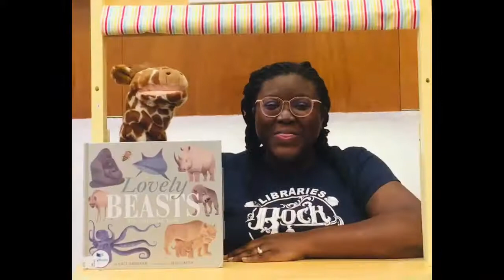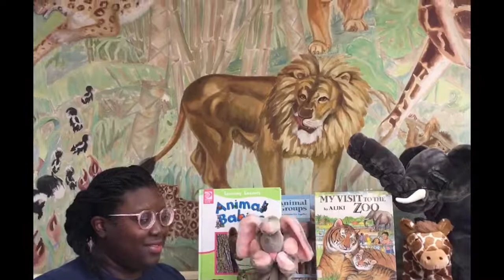Tails and Tales: Sharing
Join Ms. Chelsea for a sharing storytime where we'll tell jokes and learn some fun animal facts!